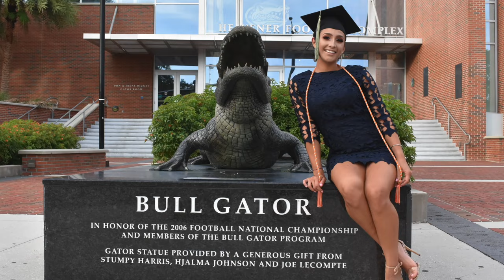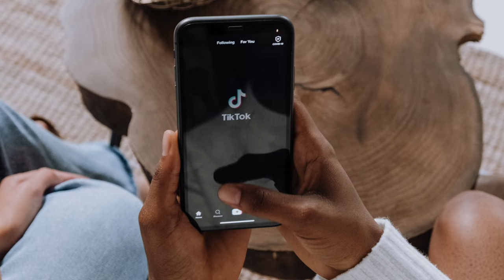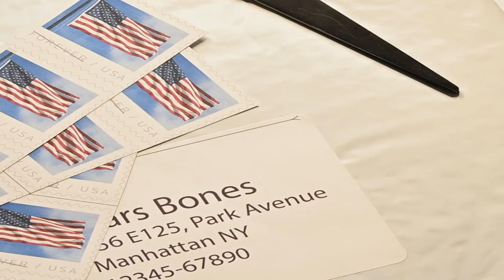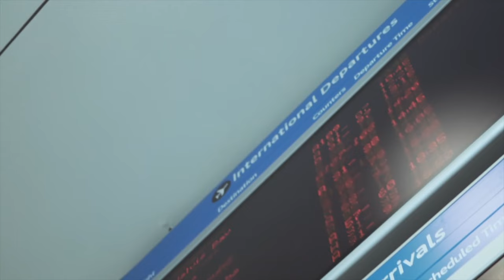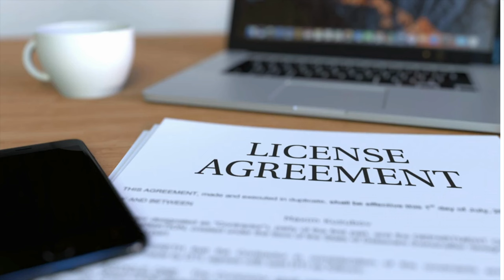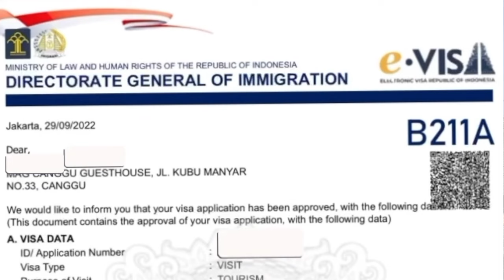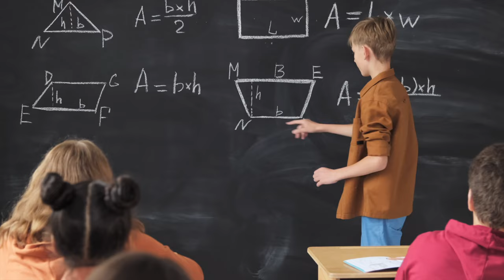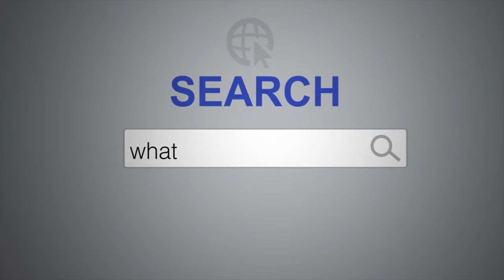WHAT TO EXPECT WHEN TRAVELING TO BALI | 12 TIPS | MUST WATCH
WHAT TO EXPECT WHEN TRAVELING TO BAL, moving to Bali can be a dream come true for many people. But before you pack your bags and jump on a plane, there are a few things you need to know to make your transition as smooth as possible.

Hi there, We are Mark and Katherin, and we've been living in Bali for the past 5 months. In this video, we are going to share with you 12 tips to help you better prepare for your move to Bali and make the most out of your time here.

Tip 1 PASSPORT- If you're planning to move to Bali, it's important to have a valid passport. Your passport should have at least six months of validity remaining beyond the date you plan to leave Bali.

Tip 2 PHONE SERVIE- To have good phone service in Bali, Research local phone providers. Choose a plan that suits your needs. Buy a local SIM card and register it. Consider getting a dual-SIM phone. Use Wi-Fi when possible to save on data costs.

Use a shipping service like DHL or FedEx. Ask a friend or family member to receive and forward your mail or packages

Confirm online banking availability in Bali. Check the ATM availability and fees. Plan for money transfers and understand the fees and processing times. Avoid potential disruptions to your banking services.

Tip 5 TRAVEL LIGHT- Here are some tips for traveling light when moving to Bali. Check the weather and pack versatile clothing. Leave unnecessary items behind. Consider buying some items in Bali. Use packing cubes to stay organized. Travel light to make your move smoother and more comfortable.

Tip 6 SCOOTER LICENSE- To get a scooter license in America. Check the requirements in your state. Study the scooter/motorcycle manual provided by your DMV. Take a written test and a practical test. Get your scooter/motorcycle license. Bring your license with you to Bali and follow local traffic laws when riding.

Tip 7 VISA- Get your visa sorted. Depending on your nationality, you may need a visa to stay in Bali long-term. Make sure you research the visa requirements and get everything sorted before you arrive.

Tip 8 SAVINGS- Here are some tips for saving money before moving to Bali. Create a budget and cut unnecessary expenses. Start saving early. Sell unwanted items. Find additional sources of income. Have a financial cushion to support your transition to Bali.

Tip 9 SELL EVERYTHING- Here are some tips for selling everything before moving to Bali. Sort your belongings into categories like keep, sell, donate, or toss. Sell items online through platforms like eBay, Craigslist, or Facebook Marketplace. Have a garage sale or yard sale. Toss out unusable or damaged items.

Tip 10 ONLINE SHOPPING- Buying items online before moving to Bali. Make a list of the items you need and want to purchase. Research prices and look for discounts or promotional offers. Choose a reliable online retailer with secure payment options. Check shipping fees and estimated delivery time. Use a forwarding service if the retailer doesn't ship to Bali.

Tip 11 RESEARCH!- Do your research. Bali has a lot to offer, but it's important to know what you're getting into before you make the move. Research everything from the cost of living to the local culture and customs.

Tip 12 TIMEZONE-  Bali is located in Indonesia, which is in the Western Indonesia Time (WIB) timezone. The time difference between America and Bali can vary depending on the specific location in America. Here are some general guidelines:

Pacific Time (PT): Bali is 15 hours ahead of PT. For example, if it's 9:00 AM in Los Angeles, it's midnight in Bali.

Mountain Time (MT): Bali is 14 hours ahead of MT. For example, if it's 10:00 AM in Denver, it's midnight in Bali.

Central Time (CT): Bali is 13 hours ahead of CT. For example, if it's 11:00 AM in Chicago, it's midnight in Bali.

Eastern Time (ET): Bali is 12 hours ahead of ET. For example, if it's noon in New York, it's midnight in Bali.